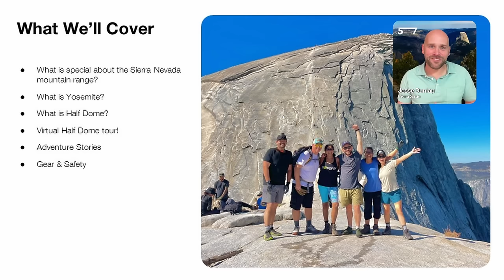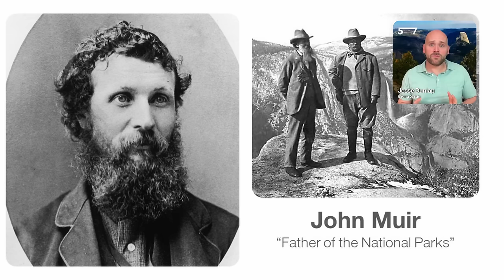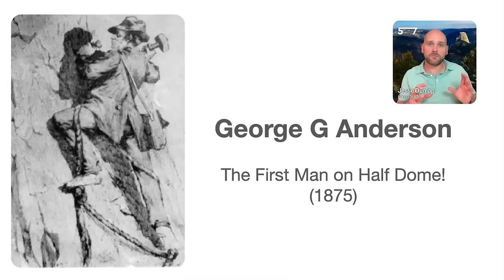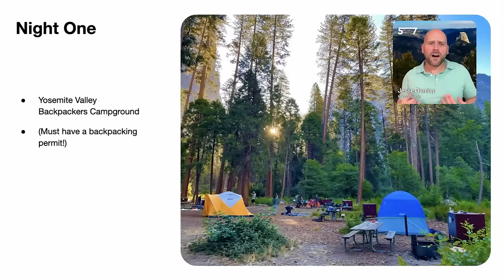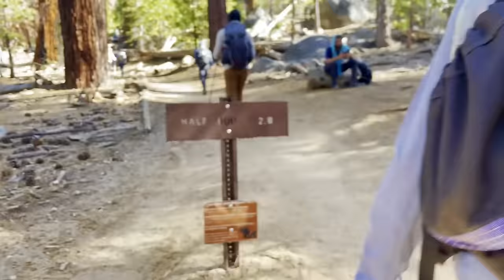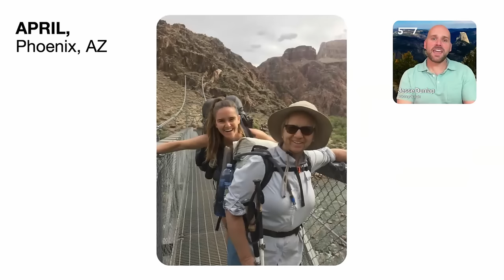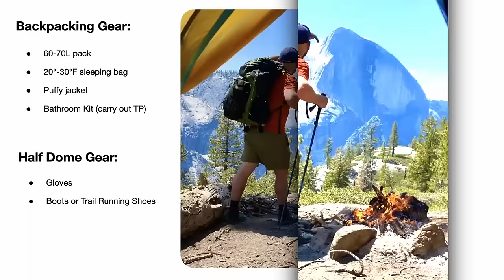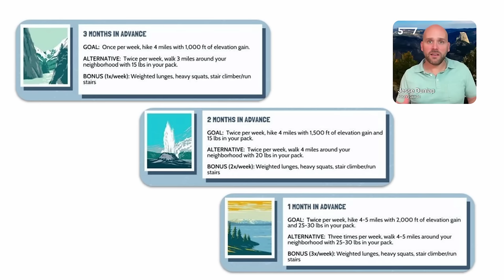The Ultimate Half Dome Guide with Local Guide Jesse Dunlap!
Want to learn what hiking to the top of the iconic Half Dome is like? Local guide Jesse Dunlap has all the answers!

🔗 Check dates and available spots for hiking the Half Dome in Yosemite

Half Dome is one of the most iconic summits in the world, but the hike to the top is no walk in the park.

Rising 4,800 ft above Yosemite Valley, the mountain offers unyielding panoramas that have inspired adventurers, artists, writers, and photographers for over a century. While the climb was made much easier by permanent cable fixtures, it still requires tons of prep and dedication.

From the intense heat and sudden weather changes to the heavy exposure and immense elevation gain, your summit could go south in a heartbeat.

Want to learn how to hike Half Dome safely & successfully? Let expert hiking guide Jesse Dunlap teach you everything you need to know before your adventure — from choosing the season and getting your permit to handling the heat and the elements!